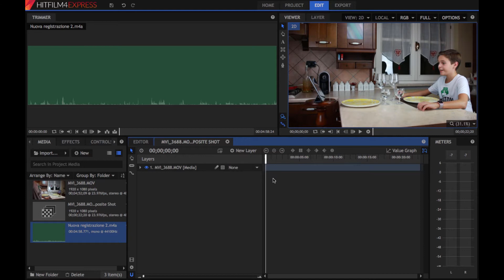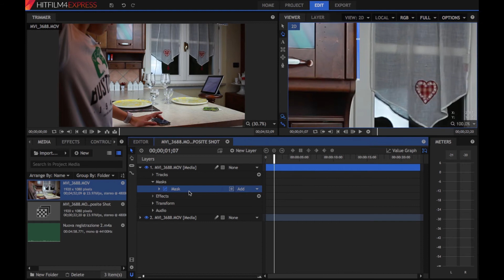Come fare l'effetto clone!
LEGGERE SEMPRE LA DESCRIZIONE:

Skype: myappletube

CANZONI
In questo video:
CANZONI

Informazioni:
Videocamera: Canon EOS 700D (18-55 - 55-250)
Microfono: ON AIR Recording Bundle, ZOOM H1, Lavalier KARMA 6020C
Editing Audio: Audacity, Garage Band
Editing video: Adobe Premiere Pro CC 2014, Adobe After Effects CC 2014, iMovie 2016
Miniature: Adobe Photoshop CC 2014